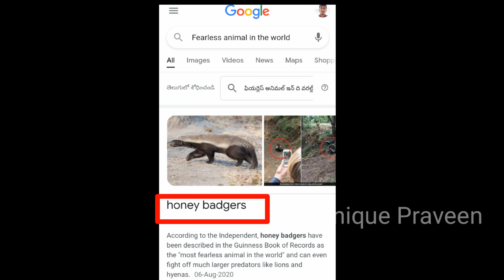5 Animals Who Can Kill A Komodo Dragon | Komodo Dragon Can Killed By These Animals | Unique Praveen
5 Animals Who Can Kill A Komodo Dragon | Komodo Dragon Can Killed By These Animals | Unique Praveen

Note : All Photos and videos are not mine
They are used for the explain purpose only.

According to my Internet research I posted this video.

My gear :

How Poisonous is A Komodo Saliva?
What Kills A Komodo Dragon?